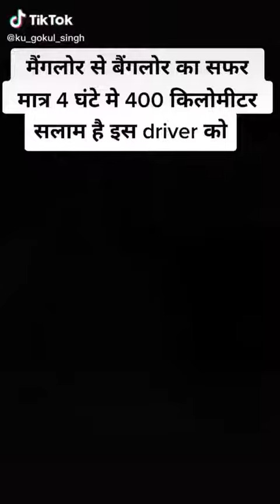aaj ki taaja khabar 🙏🙏👍👍❤️